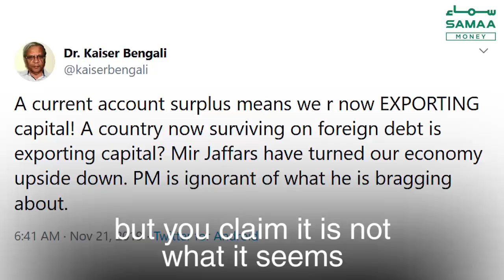Why is Pakistan importing dog food on borrowed dollars | Samaa Money | 21 January 2020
Economist Kaiser Bengali explains what's wrong with our economic policies and how it can be fixed.